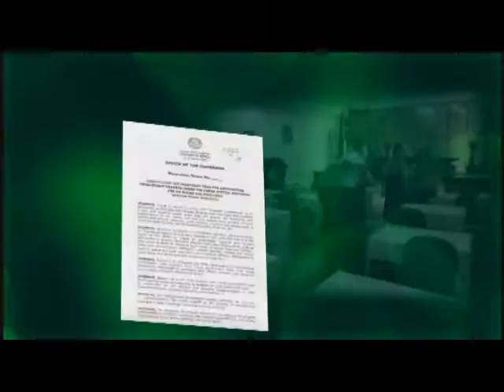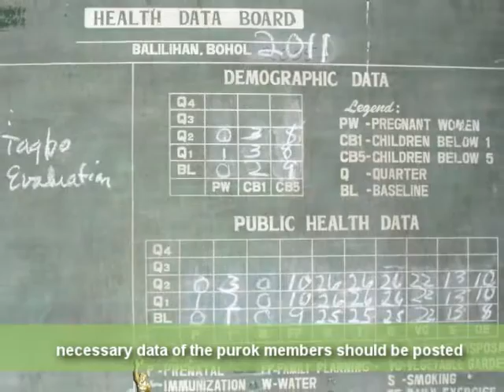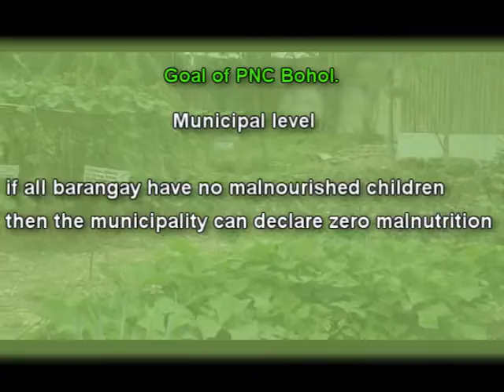Purok System Nutrition Initiative Bohol